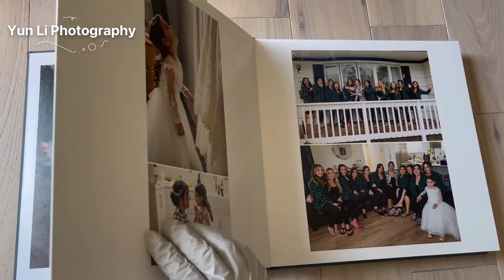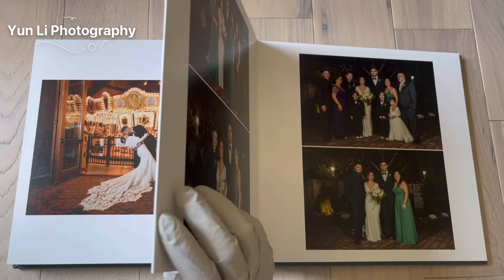12 X 12 Leather-Cover Wedding Album - Yun Li Photography